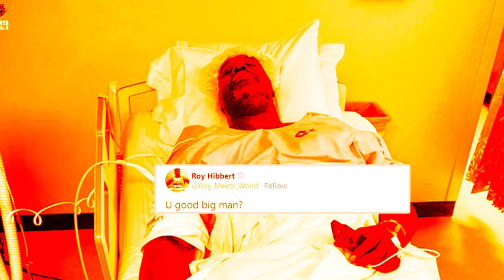Shaq hip surgery confirmed after hospital photo post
This video provides information about the recent hip surgery undergone by NBA legend and Hall of Famer, Shaquille O'Neal.

The article published on March 20, 2023, reported that O'Neal had posted a photo of himself lying in a hospital bed on social media, causing concern among his fans.

Broadcaster TNT announced that he had undergone a hip surgery procedure, which turned out to be successful, and he is now in recovery.

O'Neal, a four-time NBA champion and 15-time All-Star, is a well-known analyst for the program "Inside the NBA," but he will be absent from the broadcast booth while he recovers.

He expressed gratitude to his fans for their support throughout his career.

The article also mentioned an unrelated event, where O'Neal greeted Dallas Mavericks guard Luka Doncic after a game against the Houston Rockets at the Toyota Center in Houston, Texas, in December 2022.

The video provides viewers with details about O'Neal's surgery and recovery, as well as his career achievements and popularity among basketball fans.